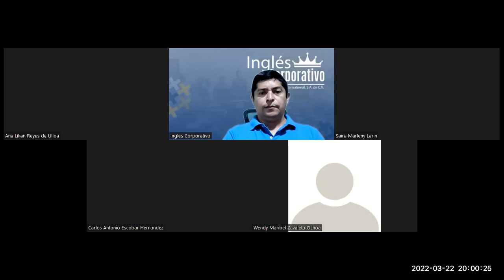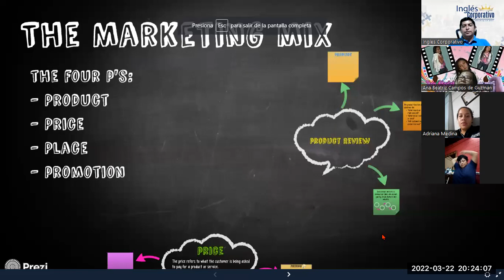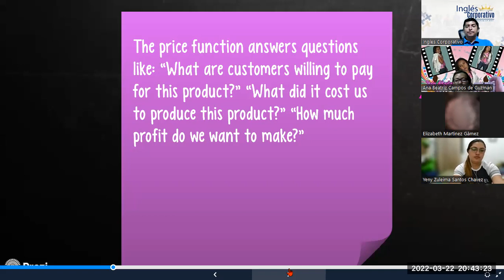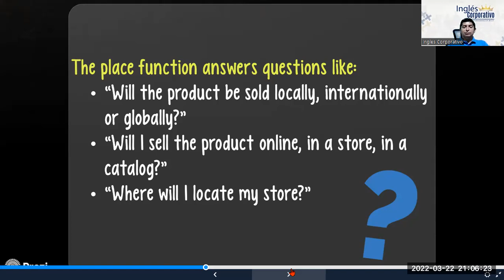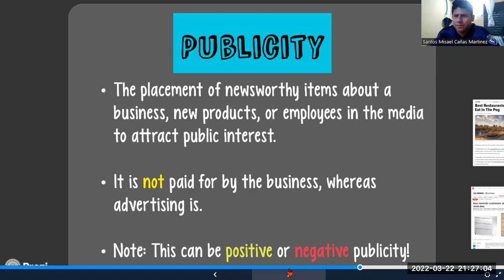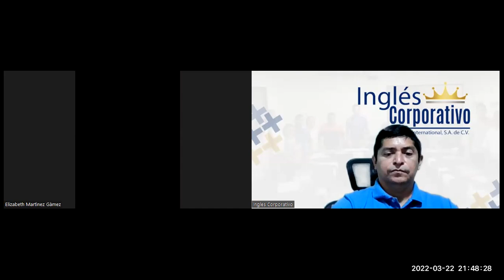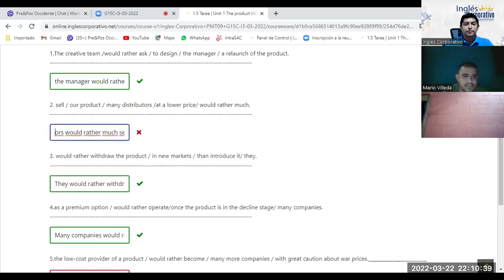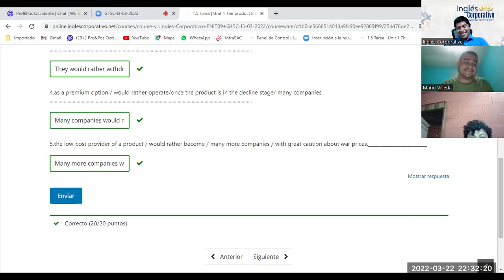Ingles Corporativo-Videoconferencia #7 Marketing vocabulary practice.